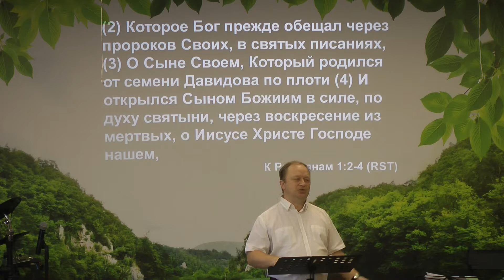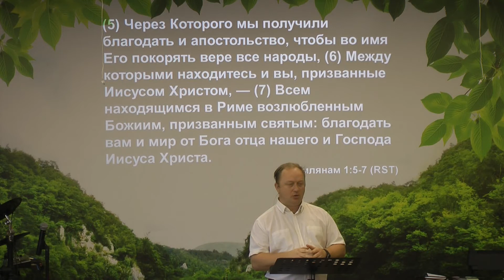Приветствие верующим Рима (Рим.1:1-7). Проповедь, Андрей Жигунов 20.08.2017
Тамбовская церковь ЕХБ "Источник Жизни"